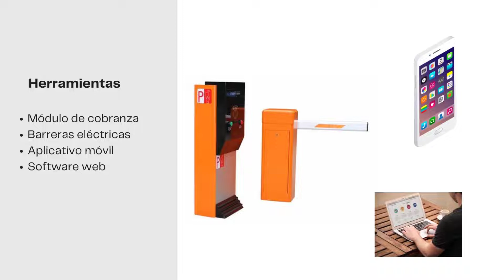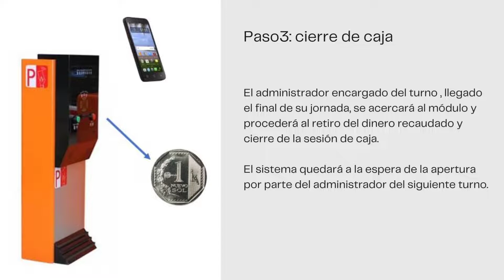Gestión de estacionamientos - cobranza con monedas y reportes web - sisplani.com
Este proyecto corresponde a la gestión de un estacionamiento donde los conductores pagan con monedas el ingreso al local de parqueo, se trata de una tarifa única.
El módulo le da un ticket recibo de pago y levanta la barrera eléctrica para permitir el paso del vehículo.

El sistema será gestionado con los dispositivos móviles de los administradores de turno y los reportes serán visibles mediante una página web segura.